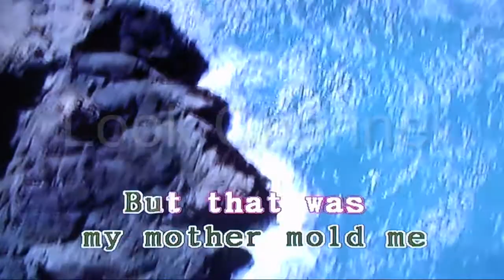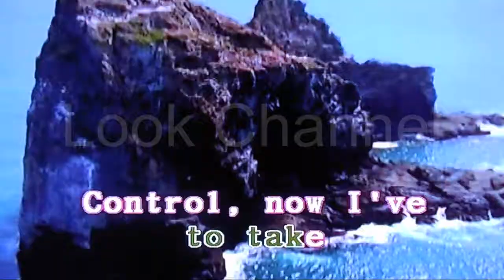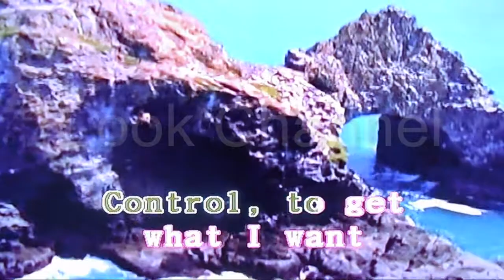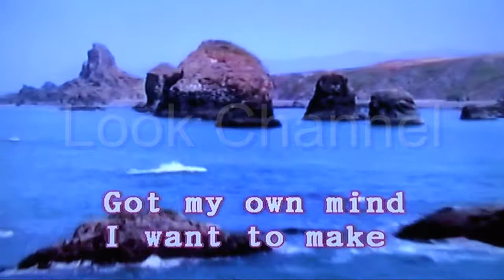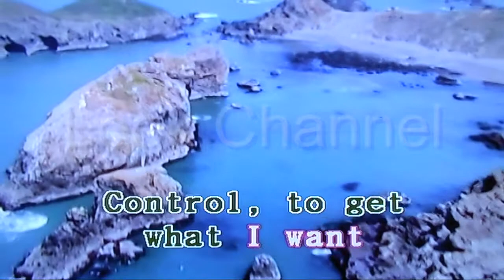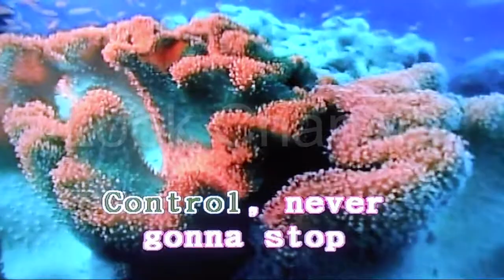Control - Janet jackson - Karaoke - Look Channel